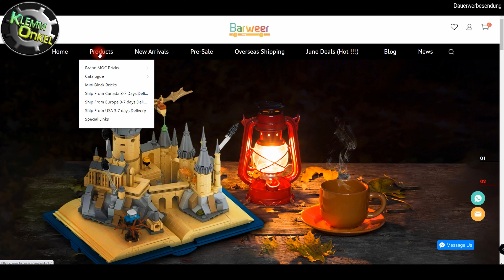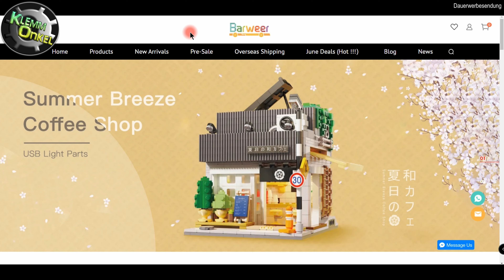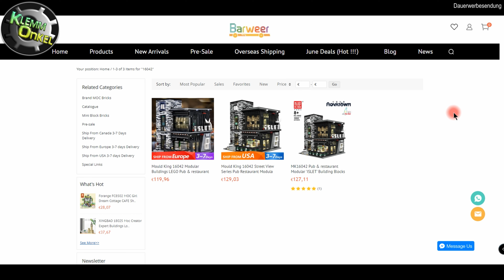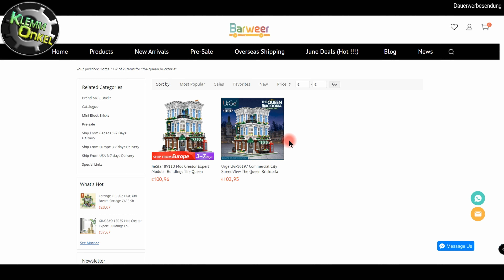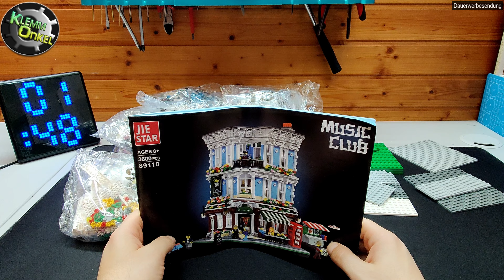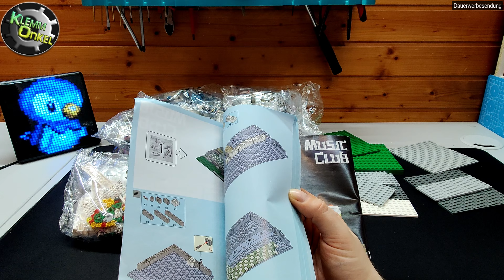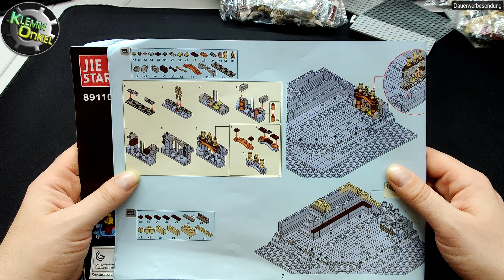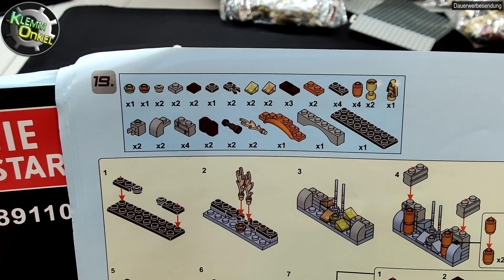Review | Aufbau - Teil 1 | JieStar 89110 - "Music Club" / "The Queen Bricktoria" | UHD | 4K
Los geht's mit Teil 1 inkl. kurzer Shop-Vorstellung. - Unboxing und Aufbau nebst Tipps und Tricks zu den einzelnen Bauabschnitten - ich hoffe, das Video gefällt Euch. :)

Dieses Set läuft bei "UrGe" unter der Set-Nr. UG-10197

Aufgrund dessen, dass es sich bei beiden Sets um den geklauten MOC von Bricked1980 handelt, habe ich mich dazu entschlossen, keinen Affiliate Link zu setzen und davon auch noch Einnahmen zu generieren. Fände ich dem Designer gegenüber unfair. Hier ist der "normale" Link:

Wer mich trotzdem gerne supporten möchte, findet weiter unten weitere interessante Dinge und im folgenden noch ein paar "Alternativen", die ich ebenfalls empfehlen kann (EU Warehouse!).

Vielen Dank! :)

Wie immer gilt:
"Ich würde mich sehr freuen, wenn ihr mich über die folgenden Links (Affiliate) ein wenig supportet, kostet euch nichts extra, paar Discountcodes finden sich dort hin und wieder auch, wenn mir welche bekannt sind. ;)
Vielen Dank!

(ohne die Anführungszeichen!)

Bricks2022

OnkelFuerEuch

mein Review- und Aufnahme-Equipment:

schwarze Tischunterlage:

Ich betrachte mich selbst als "AFOL" (= erwachsener Fan von Klemmbausteinen), alle Videos mit Bausätzen, die ich hier präsentiere, richten sich ausschließlich an andere "AFOLs".

Gefällt Euch mein Kanal, lasst gerne ein Abo da, habt ihr Anregungen oder Fragen, nutzt gerne die Kommentarfunktion, ich versuche stets alle Fragen zeitnah zu beantworten.